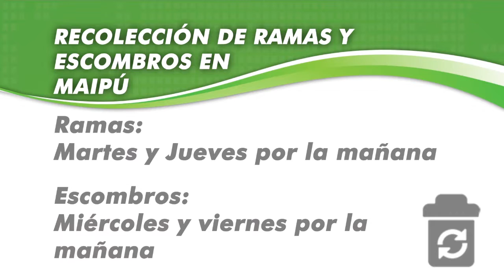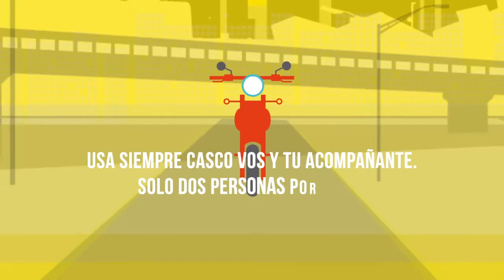Maipu Informa EDICION 871